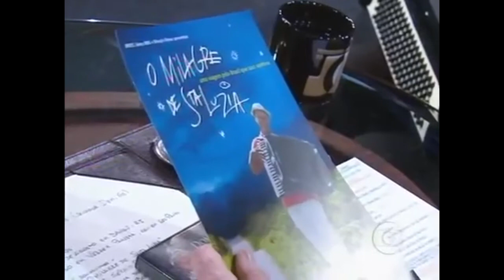Programa do Jô com Dominguinhos (2010)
Em Entrevista no programa do Jo, e tocando com usa sanfona.

00:09 Isso Aqui Tá Bom Demais
07:34 Exemplo de Xote Gaúcho
07:51 Exemplo de Xote Nordestino pt. 1
08:29 Exemplo de Xote Nordestino pt. 2
14:56 Sete Meninas
18:06 Forró No Escuro
20:11 Eu Só Quero Um Xodó
22:32 Pedras Que Cantam